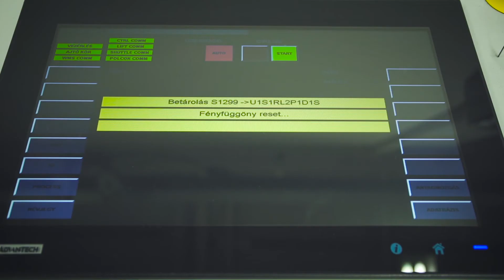QLM MAXIMIZED ENG